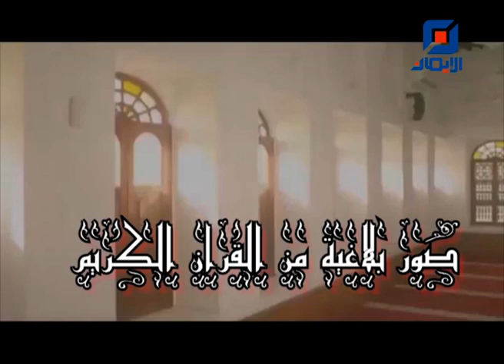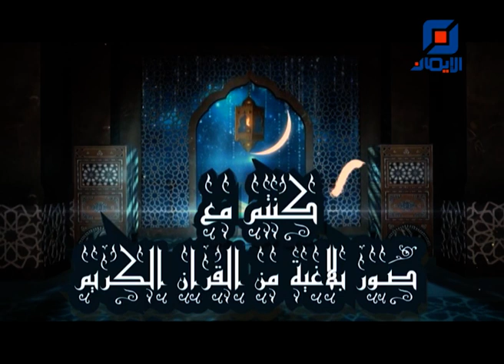المنافق وعض الأنامل | صور بلاغية من القرآن الكريم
برنامج "صور بلاغية من القرآن الكريم"
اعداد وتقديم السيد محمود الميالي
موضوع الحلقة:
"المنافق وعض الأنامل"

تصوير ومونتاج
احمد الربيعي